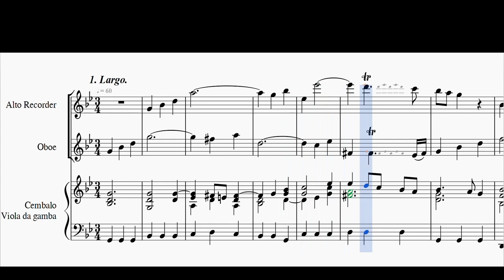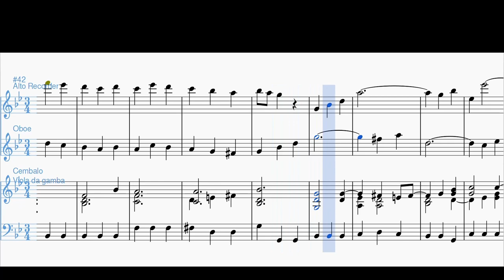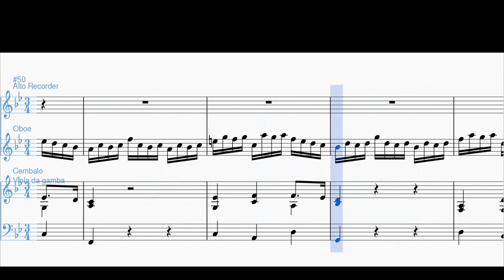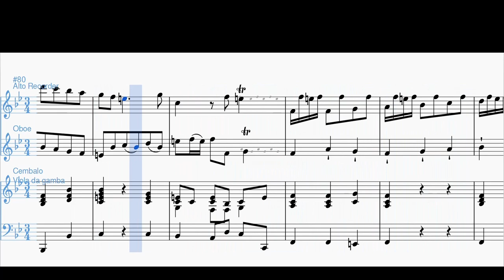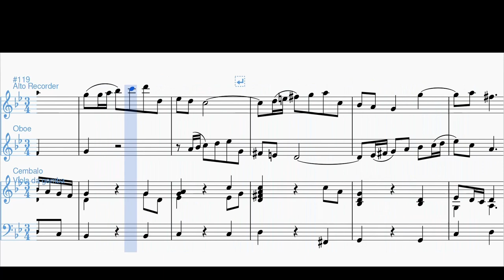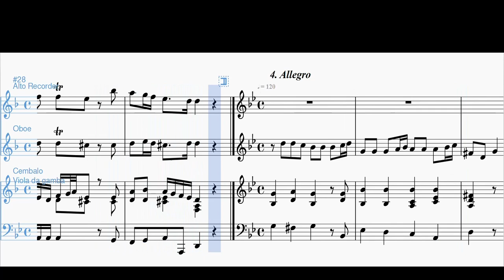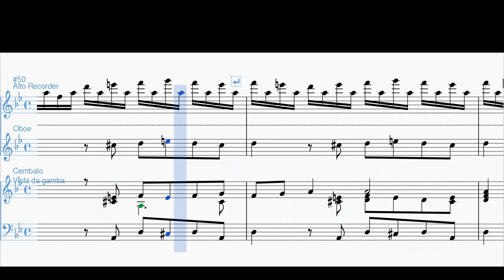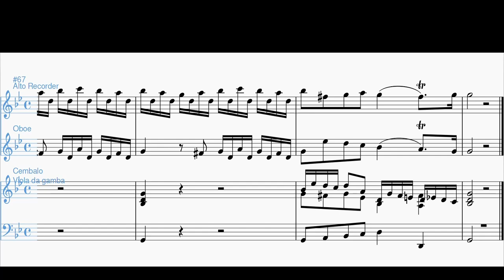Telemann, G. P. _ Trio Sonata TWV 42:h6 [A, Ob, Viol, Hch]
Arr. by : Ulrich Drüner (b.1940)
Volcker Lutz (b.1940)
Trio Sonata h-moll, TWV 42:h6
for Violin(Flute), Viola and Basso continuo
Transposed for Recorder, Obor and Continuo